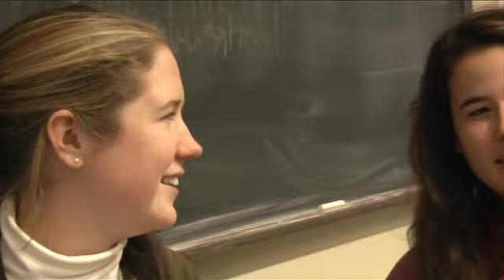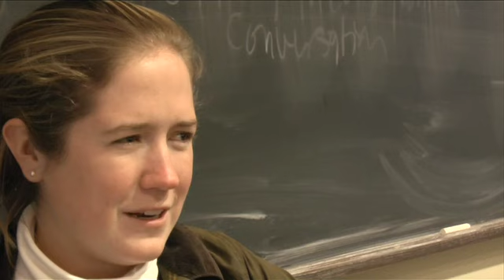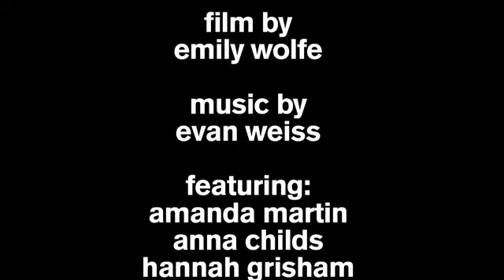Quintessential Kenyon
Student filmmaker Emily Wolfe takes a look at what makes Kenyon, Kenyon.